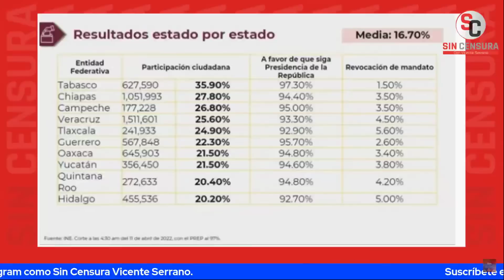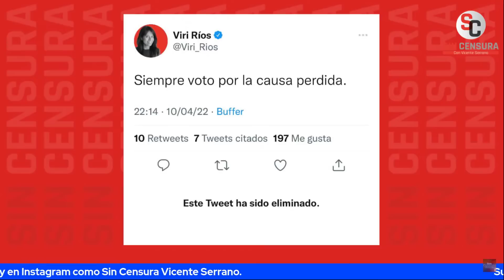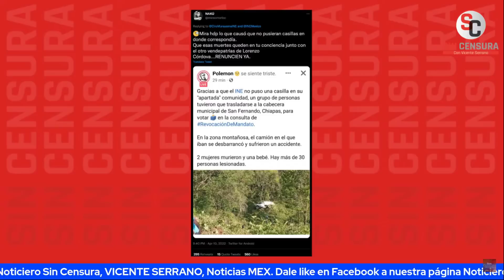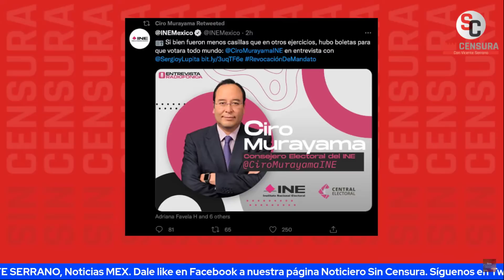ANTE CHICANADAS DEL INE, NUESTRA ÚNICA ALTERNATIVA ES PARTICIPAR, CONCUERDAN LAURA Y ALINA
La abogada especialista en Derecho Electoral y colaboradora de Sin Línea Mx, Lic. Laura Cevallos Alcázar y la corresponsal de Sin Censura Alina Duarte concuerdan con que la única alternativa ante las chicanadas del INE es participar